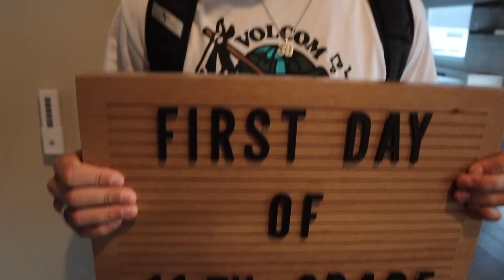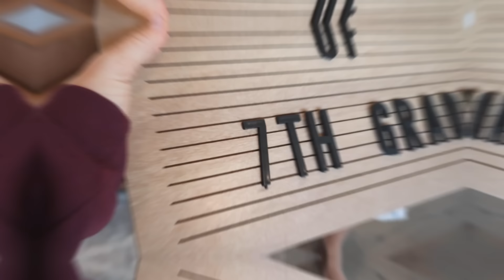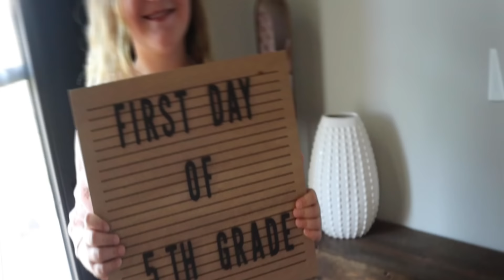First Day of SCHOOL! Morning Routine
It is the official first day of school! We show you what it is like in our home getting ready for the first day of school and our morning routine. Stephen is starting 11th grade, Taylor is starting High School and Payton is starting Middle School! Jordyn and Parker are in 5th and 2nd Grade. The kids talk about how their day went.